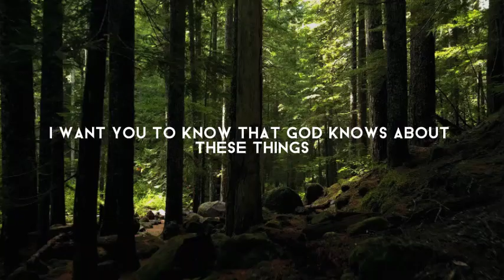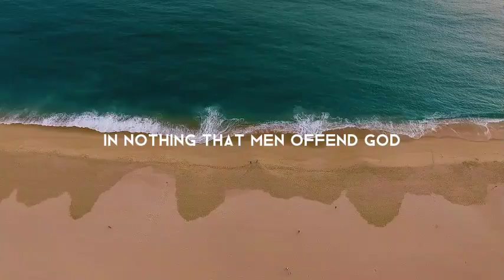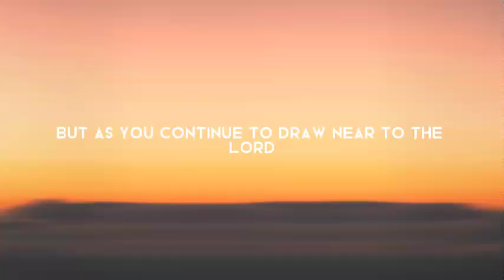Gratitude for Rubbish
Summary

In this conversation, Kent Eyner Nielsen discusses the importance of gratitude, particularly for trials and tribulations. He shares personal experiences and highlights the lessons learned from challenging circumstances. Kent emphasizes the need to change perspectives on trials and view them as invitations for growth and transformation. He also discusses the concept of striving for perfection and the power of love and words. Kent encourages listeners to seek divine counsel and access divine intervention and abundance through obedience to divine law. He concludes by discussing the law of increase and the importance of praising and emulating Jesus Christ.

Takeaways

Gratitude should extend beyond the good things in life and also include trials and tribulations.
Trials are part of the divine plan and can serve as stepping stones for personal growth.
Changing perspectives on trials can lead to transformation and a deeper understanding of oneself.
Striving for perfection is possible through obedience to divine law and emulating Jesus Christ.

Chapters

00:00 Introduction and Gratitude
01:27 Recognizing Trials as Part of the Divine Plan
07:39 Changing Perspectives on Trials and Tribulations
10:32 Gratitude for Trials and Tribulations
14:22 Seeking Divine Counsel and Power
20:43 The Power of Love and Words
23:11 The Possibility of Perfection
26:04 Accessing Divine Intervention and Abundance
27:35 The Law of Increase and Praise
28:34 Emulating and Worshiping Jesus Christ